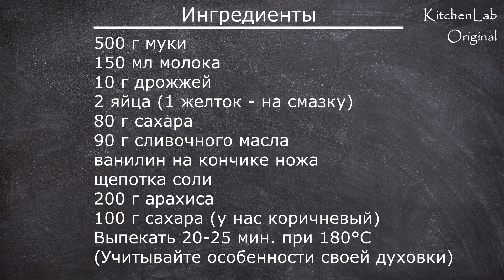ТЕСТО КАК ПУХ! Вкусные ПИРОЖКИ БУЛОЧКИ с ореховой начинкой. Pies with filling| Готовьте с Киченлеб!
Все ингредиенты см. в конце видео и в описании ниже 

Ваши лайки и комментарии – лучшая благодарность за наши труды и помощь в развитии канала.

ИНГРЕДИЕНТЫ
500 г муки
150 мл молока
10 г дрожжей
2 яйца (1 желток - на смазку)
80 г сахара
90 г сливочного масла
ванилин на кончике ножа
щепотка соли
200 г арахиса
100 г сахара (у нас коричневый)
Выпекать 20-25 мин. при 180°С
(Учитывайте особенности своей духовки)

INGREDIENTS
500 g flour
150 ml of milk
10 g yeast
2 eggs (1 yolk - for greasing)
80 g of sugar
90 g butter
vanillin on the tip of a knife
a pinch of salt
200 g peanuts
100 g of sugar (we have brown)
Bake for 20-25 minutes . at 180°C
(Consider the specifics of your oven)